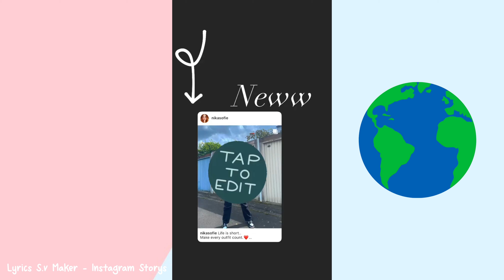Nika Sofie, Instagram Storys (28th July 2021)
I'm gonna upload here on this channel some funny news, from all over the world !! 🌍

short:
©️ If any producer or label has an issue with this content especially the songs or pictures, please get in contact with us and we will delete it directly.